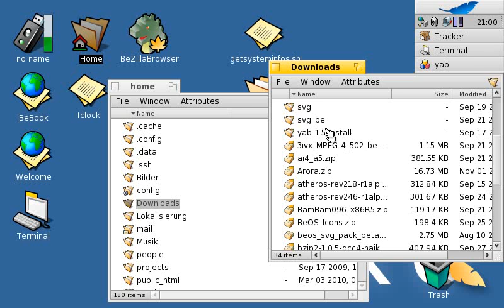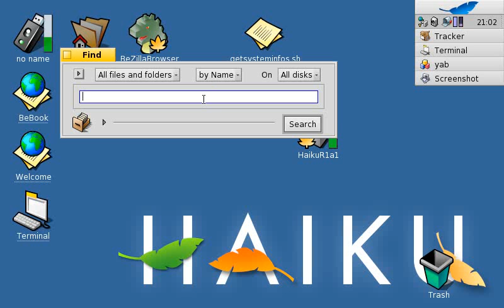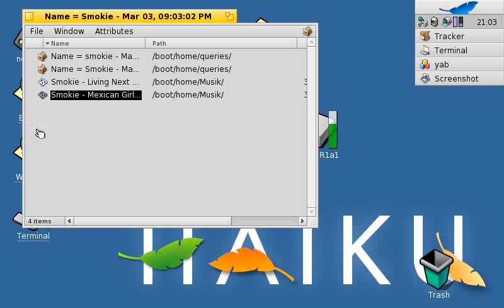Haiku - Filesystem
Explaination of the special features of the Haiku BFS.
Searches and dynamic results.